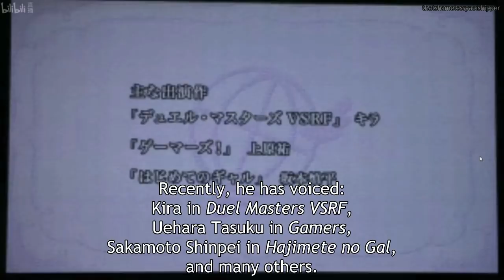2018 Seiyuu Awards - Best Lead Actor Award - Toyonaga Toshiyuki Victory Speech [Eng Sub]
Toyonaga won the Best Lead Actor Award for his role as Yuuri Katsuki in Yuri on Ice the other day so I figured I'd sub the moment he receives his award and his short speech after for all his non-Japanese speaking fans. I hope you enjoy. :)

PS: The video and the subtitles are a biiit out of sync and I'm sorry for that - no matter how many times I burned the subtitles onto the video, the sound ended up being out of sync, so I manually manipulated the sound but that unfortunately had a negative effect on the timing of the subtitles. I know it's annoying but sadly I can't do anything about it. :/